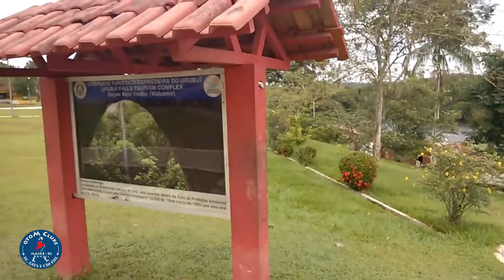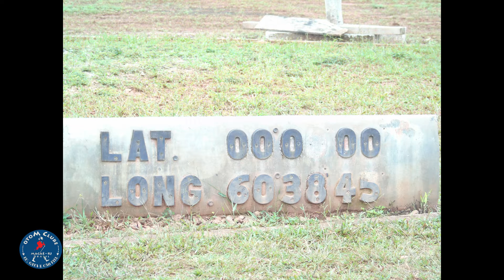O Mundo de Moto em 60 Imagens - 5 - Amazônia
São 60 fotos de viagens com o MOTO CLUBE EU,GATA E CÃO FIEL. Aqui, em 2014 viajamos em direção à Venezuela e rodamos pela Amazônia(Manaus, Roraima, Pacaraima, Rorainópolis, Presidente Figueiredo entre outros).